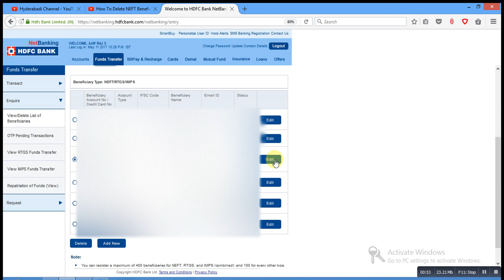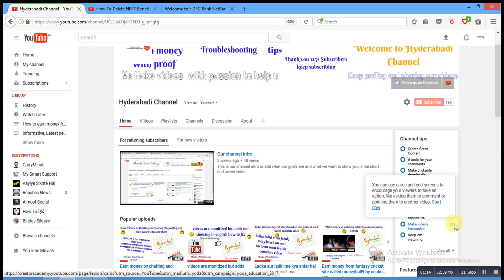How To Delete NEFT Beneficiary In HDFC Internet And Mobile Banking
how to edit beneficiary in hdfc and delete and add iss video main maine apko bataya hain apko agaar apko is video pasand ayi tho jarror subscribe, like and share jarror kare. agar apne hamare previous videos nai dekha tho jarror dekhe. thank you